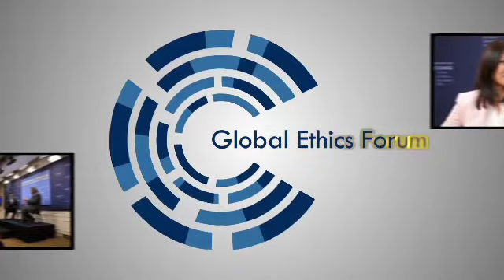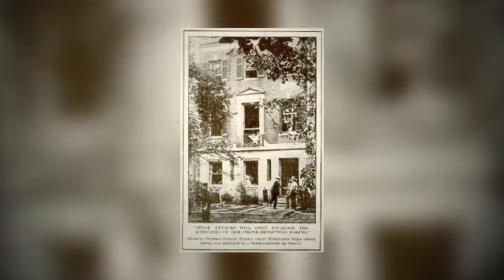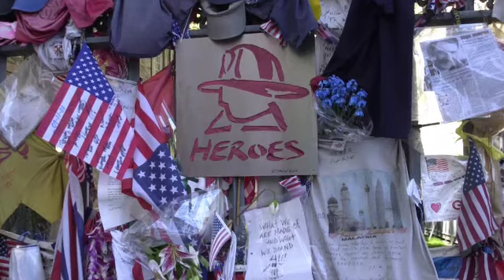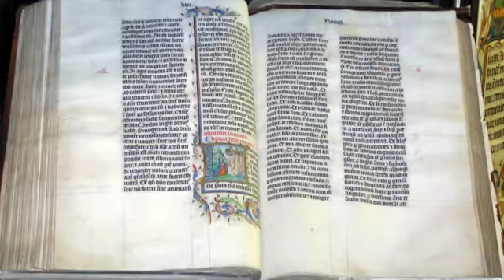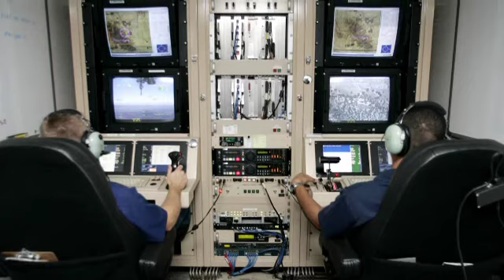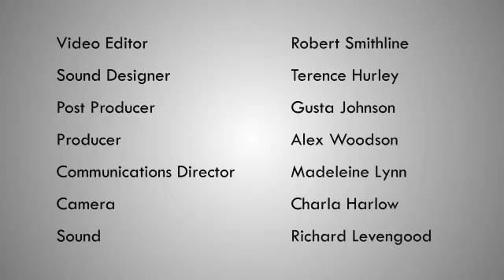Global Ethics Forum: ACLU's Anthony D. Romero: Defending our Borders vs. Defending our Liberties:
From the NSA to the kill list, Obama's national security policies are not substantively different from those of George W. Bush, laments Anthony Romero, executive director of the American Civil Liberties Union. He also discusses 9/11 and the history of the ACLU.

For full audio and transcript and video clips, please go